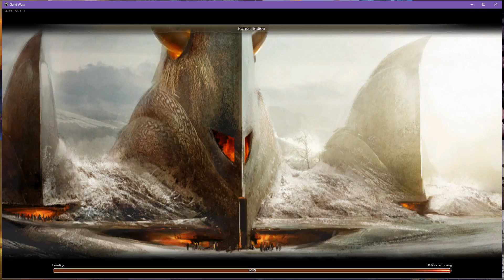VOD of Consciousness [2018] Ep. 022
This recording session saw me seeking more of a formula for how I want this series to go. Well, really, the whole thing is a learning process; that's how the creative process works!

VOD of Consciousness is a video series wherein I, Sientir, talk about whatever comes to mind while playing a game I like. I record the episodes the week before they go up, usually in a batch, so while I do want to potentially talk about stuff commenters are saying, there will be some delay. I feel this is important to tell everyone, so I've put it in this boilerplate copy-paste text.

(If you were wondering, the name "VOD of Consciousness" is a play on the phrase "stream of consciousness," which means "saying whatever comes to mind." I'll be doing that, but as this is a recording—"Video On Demand"—and not a livestream, I decided to go with the wordplay name. I think this should give you a little bit of a sense of who I am.)